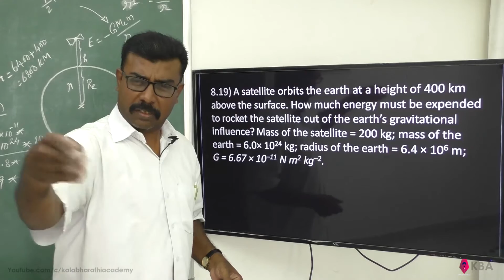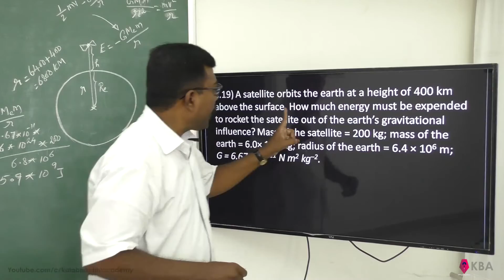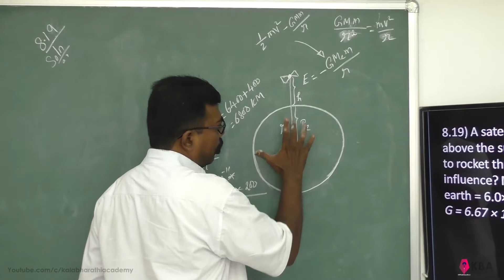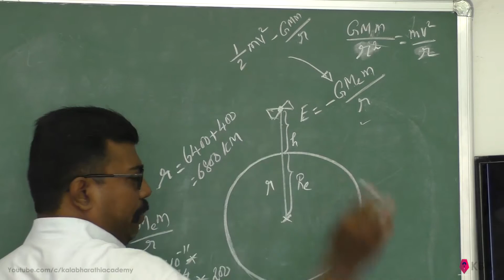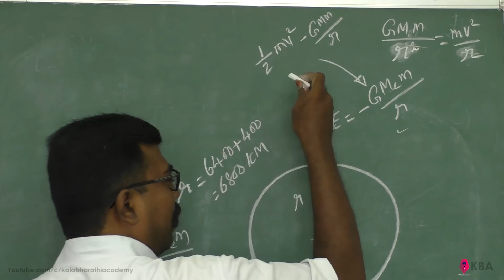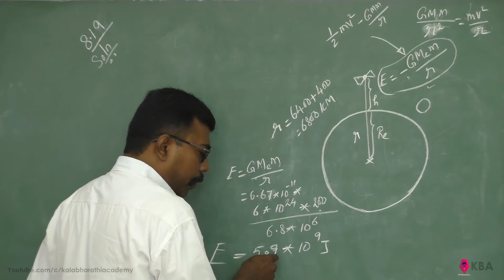Physics Class 11 NCERT Solutions Chapter 8 Ex 8.19 Gravitation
8.19) A satellite orbits the earth at a height of 400 km above the surface. How much energy must be expended to rocket the satellite out of the earth’s gravitational influence? Mass of the satellite = 200 kg; mass of the earth = 6.0× 10^24 kg; radius of the earth = 6.4 × 106 m; G = 6.67 × 10^–11 N m^2 kg^–2.